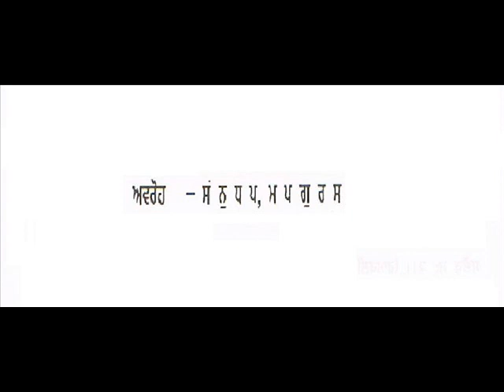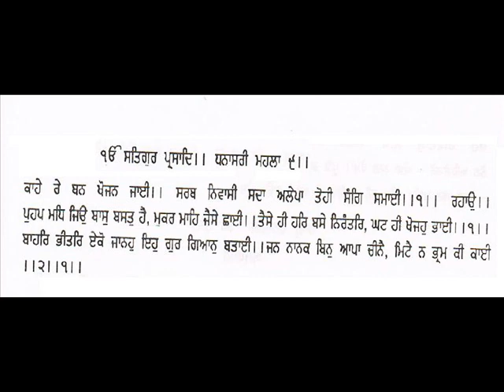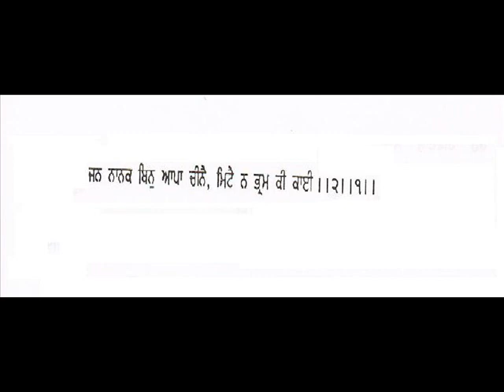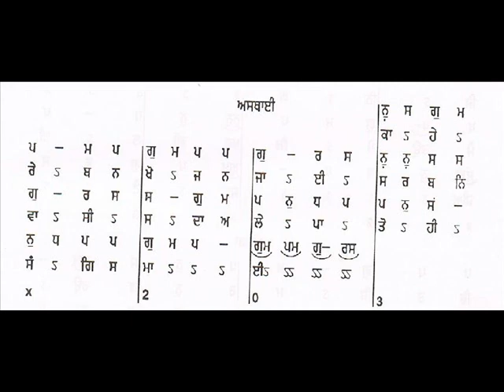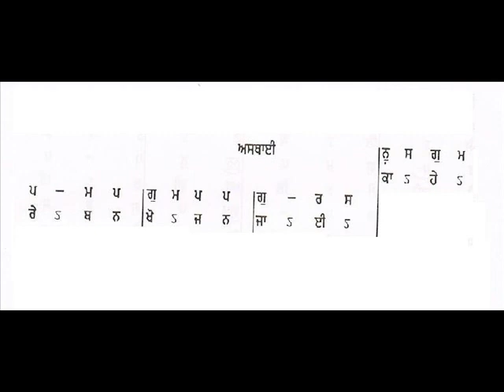RAAG DHANSRI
: BALWINDER SINGH DHALIWAL